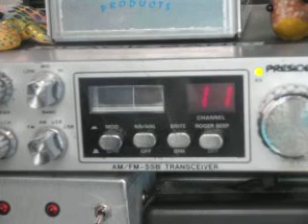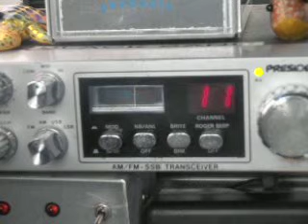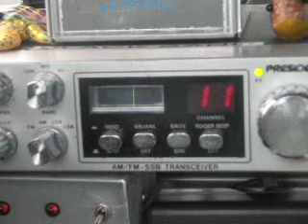Deputy Dog, MS, Troublemaker, 808, Soul Train, Rattler